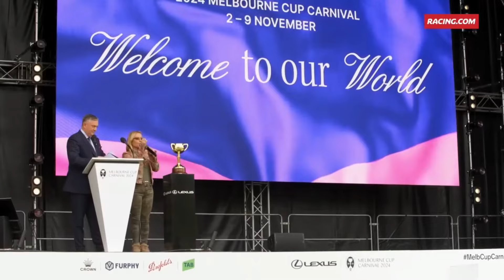Anastacia - Racing.com | Melbourne Cup Carnival Launch 2024